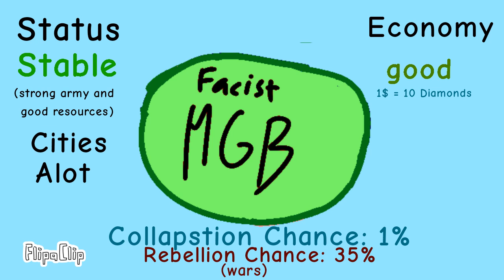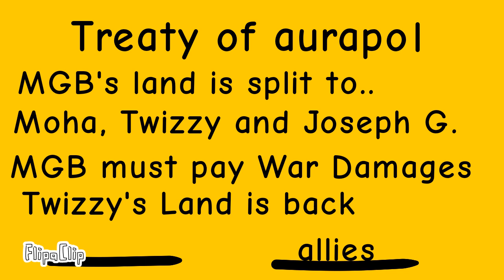Mapping With Friends Part 4 (check description)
SEASON ONE ENDS IN PART 5